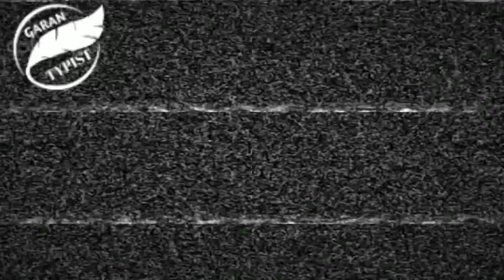Pashto black screen poetry| Pashto black screen video| Pashto screen status